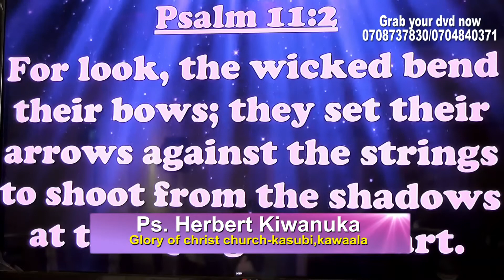Unless you abide in the word -Pastor Herbert Kiwanuka